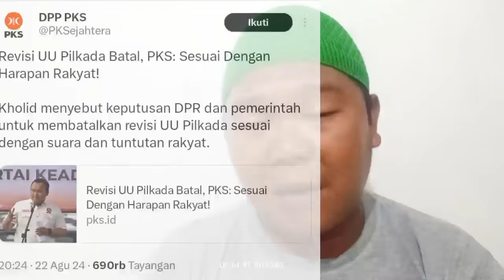Adu Kuat Hasil Survei Terbaru Anies & RK Pasca PDIP Pasca Menyambangi Kantor PDIP Jakarta